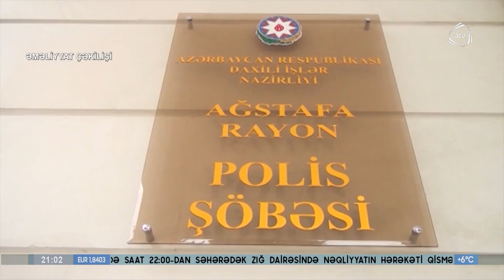Polisin keçirdiyi əməliyyatlar zamanı 11 nəfər saxlanılıb